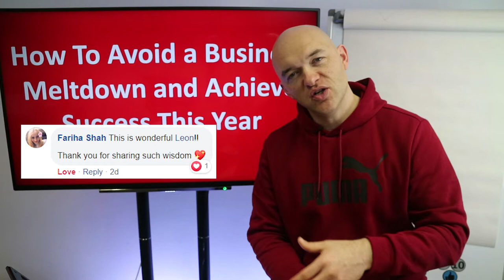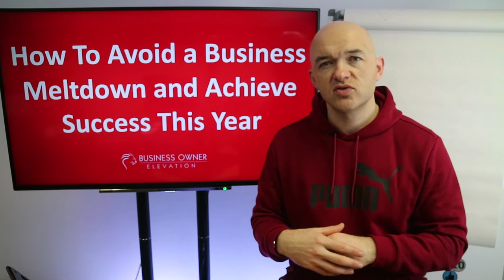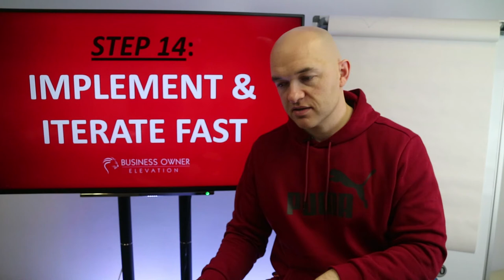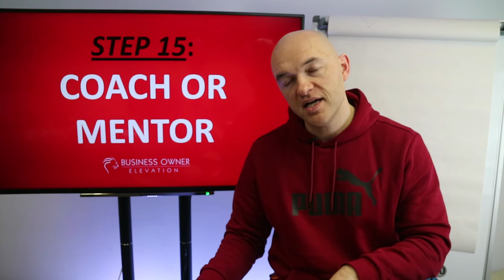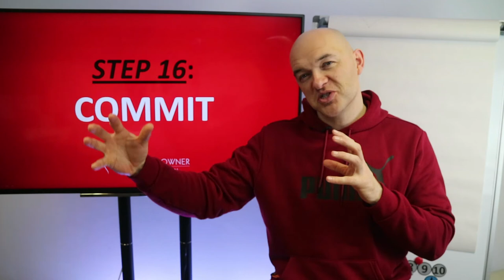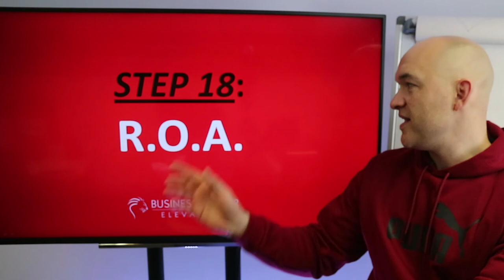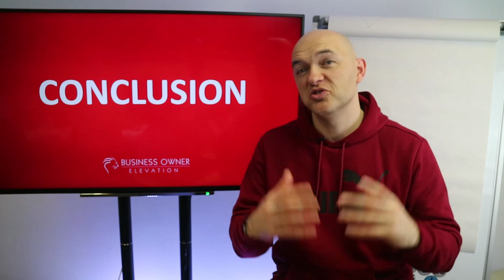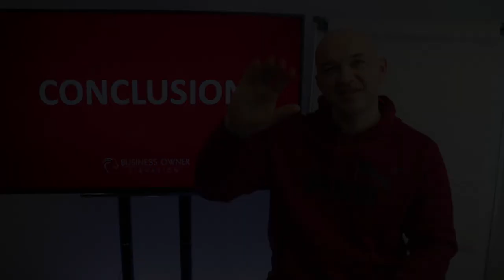How Business Owners Can Be A Success This Year | 2020 Business Success & Goals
In this video I discuss: How Business Owners Can Be A Success This Year | 2020 Business Success & Goals.
I recently published a blog post that received a lot of great feedback across facebook, LinkedIn and Instagram.

So I turned it into this video.
Let me know your thoughts, comments and questions below.

COACHING. Do you want to grow your business and have more success? We are now accepting applications now to work with us in a small group or 1:1. Serious inquiries only, please.

FREE TRAINING. Have you been thinking about growing your business but you’re not sure where to start and you're scared of wasting time on the wrong steps? Let me be your guide! I'll show you the right steps on how to use marketing and get more leads and clients for your business.